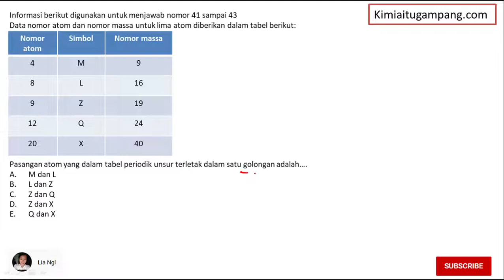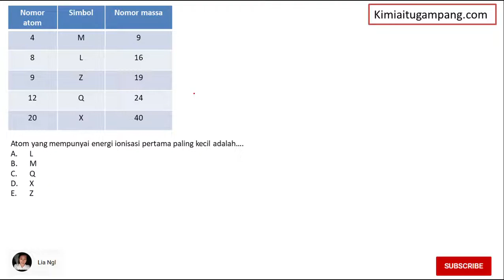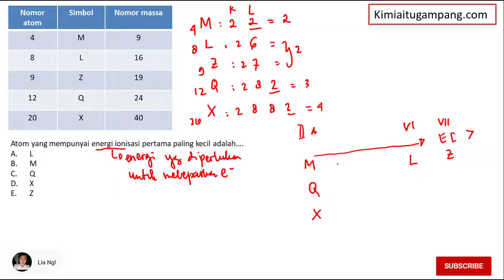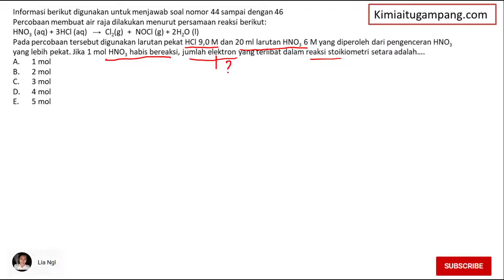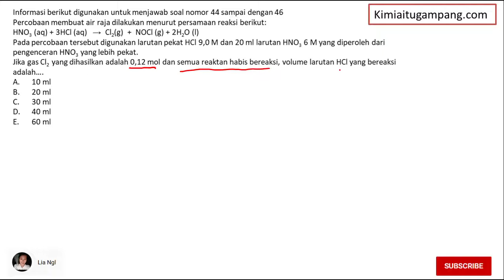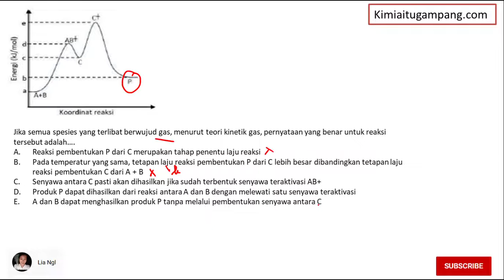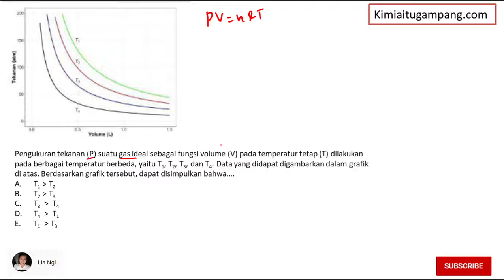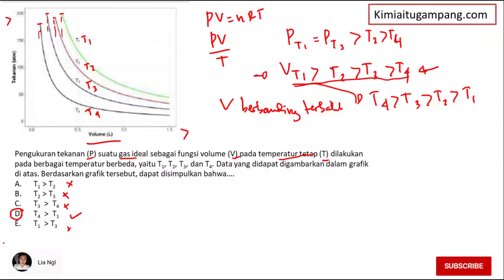SOAL & PEMBAHASAN UTBK KIMIA 2019 PART 1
6 PROGRAM BELAJAR RUANG GURU BANJIR DISKON BURUAN CEPAT DAFTAR! (KODE REFERAL LIANGL22)